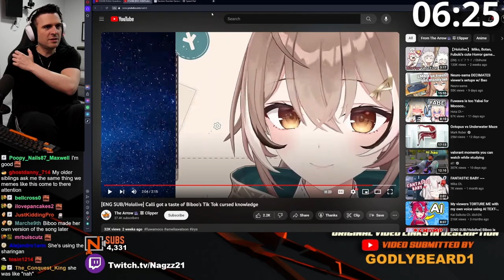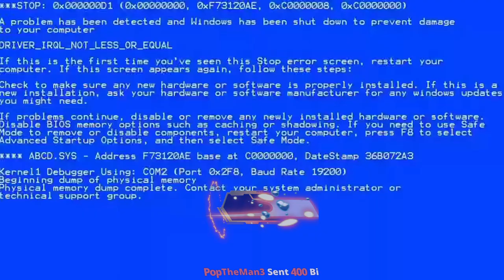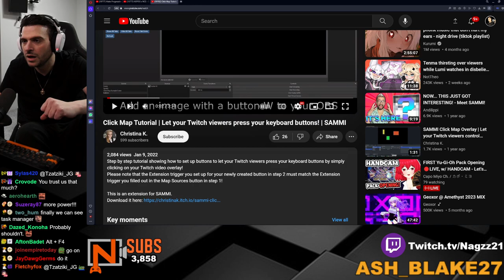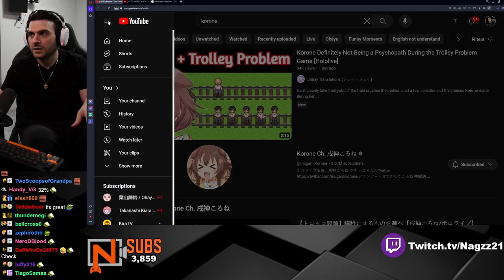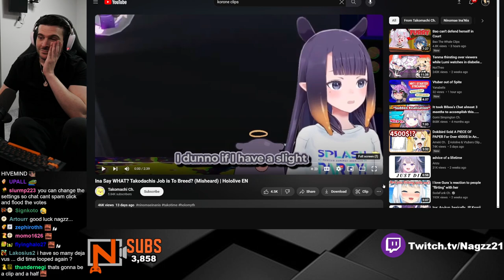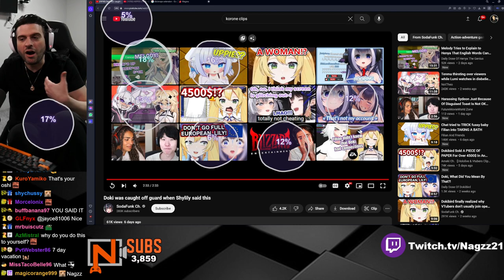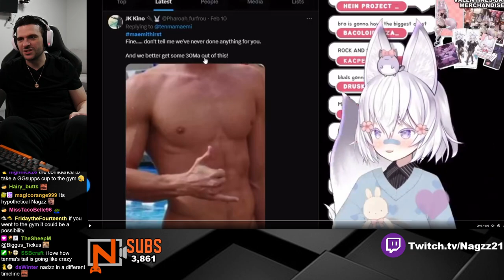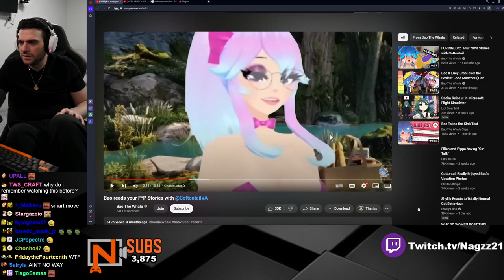[03-08-2024] - | CHAT MAKES THE CONTENT | REACT ANDY | VTUBERS | PRO GAMER | UNLOCKING ALL TANGIA FO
[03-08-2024] - | CHAT MAKES THE CONTENT | REACT ANDY | VTUBERS | PRO GAMER | UNLOCKING ALL TANGIA FOR ONE DAY